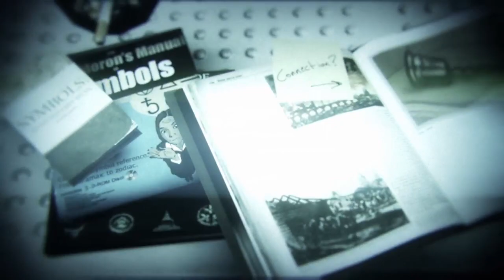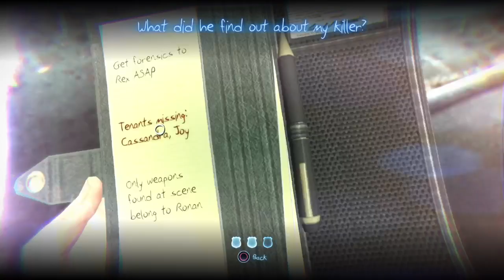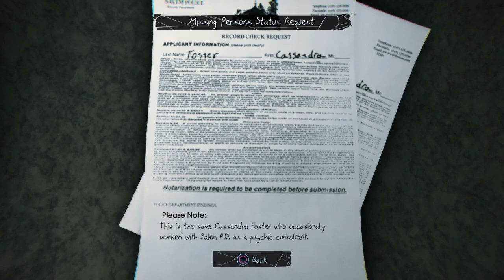Dusting off some old games (over 120!) in 1 to 2 hour increments. This is Murdered: Soul Suspect.